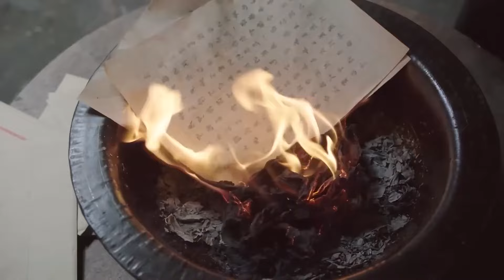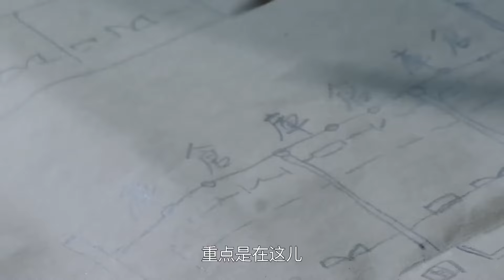【精彩谍战剧】谍茧07 | 孙红雷高艺涵双A开局硬碰硬，与敌方间谍斗智斗勇战斗力Max（孙红雷、高艺涵、朱雨辰）